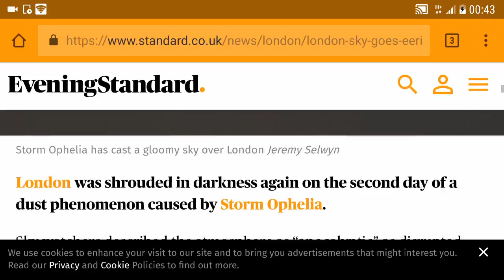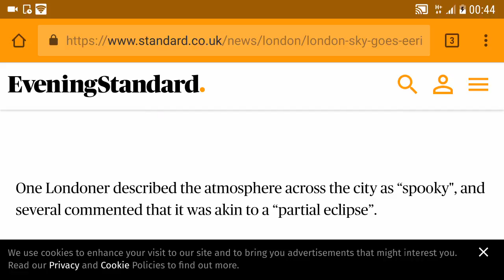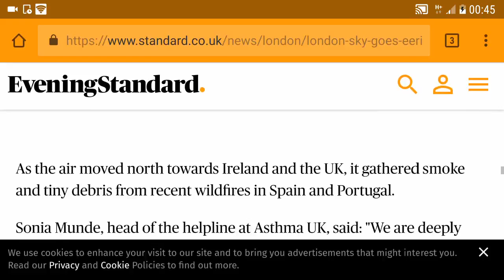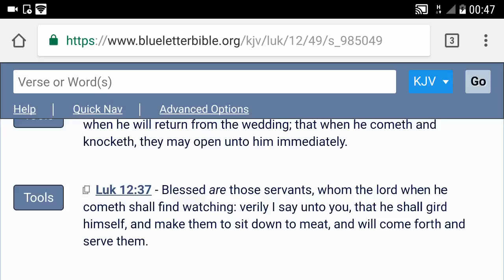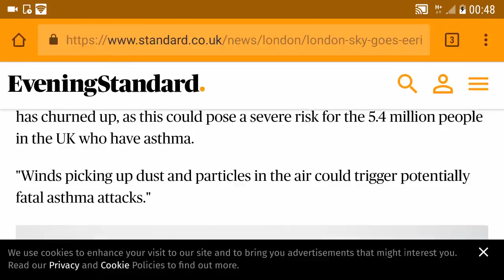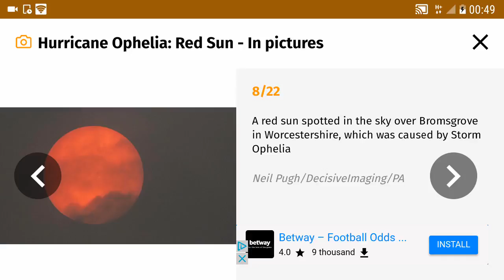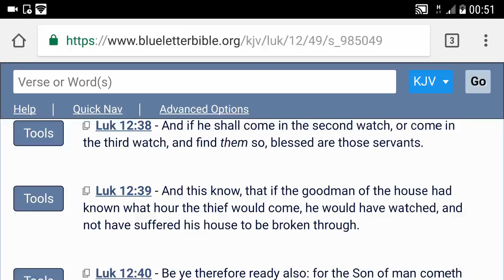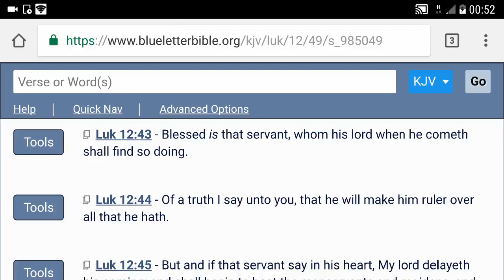End Time Prophecies Darkness In London (GMSUKTheEndIsNigh)